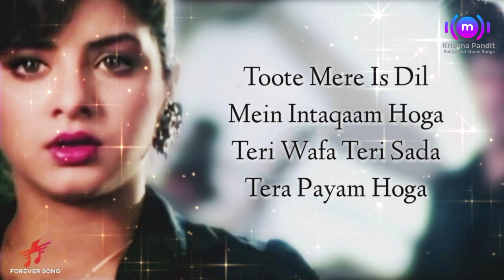Dil cheer ke dekh Tera hi naam💔💔 hoga bewafaa song Kumar Sanu Nadeem Khan Rang Romentic song